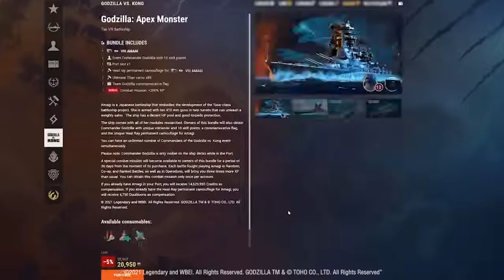Godzilla vs Kong Titans Clash in World of Warships